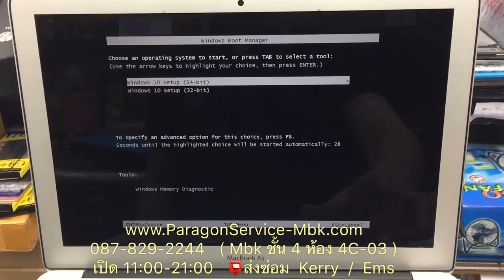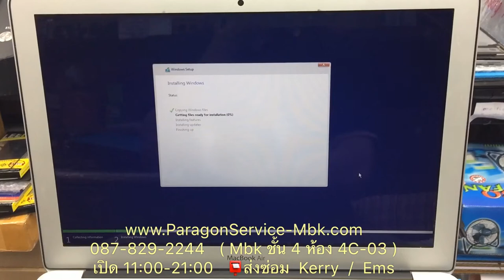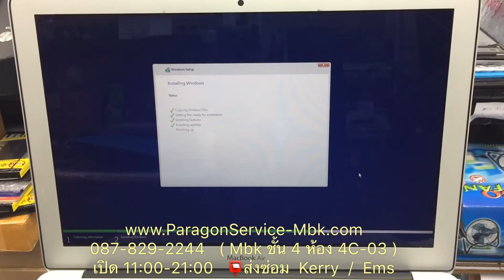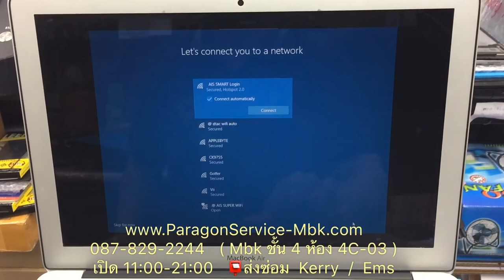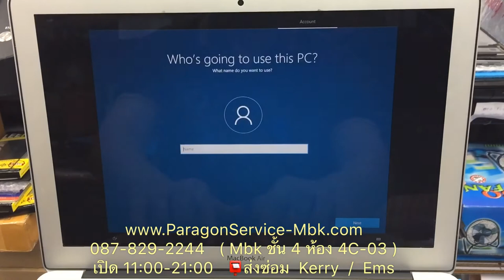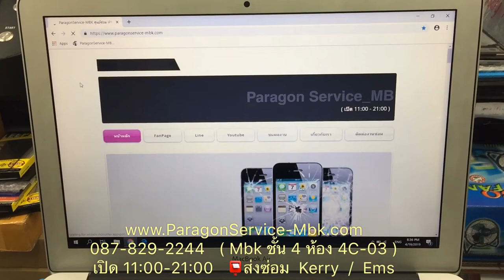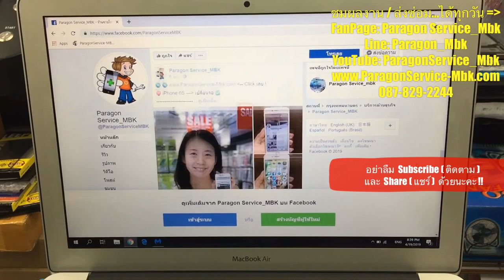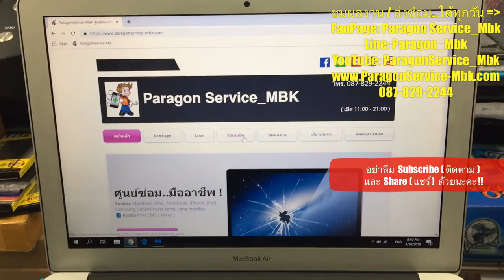MacBook Air 13" 2014 ลงWindows 10 BootCamp Installation ( /087-829-2244)